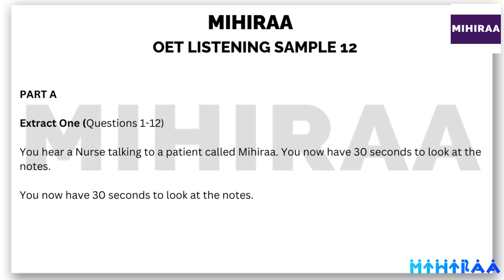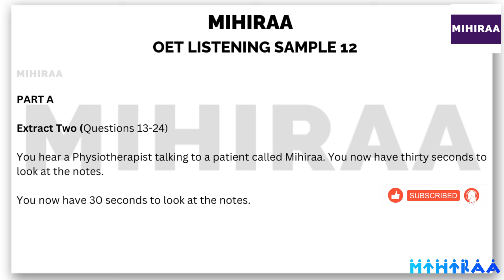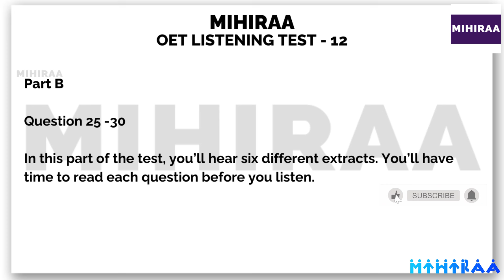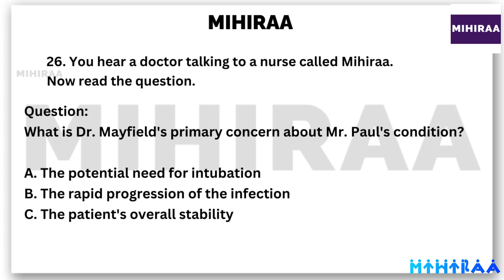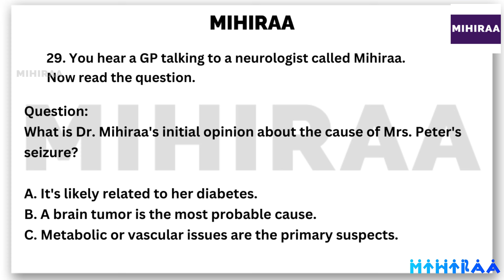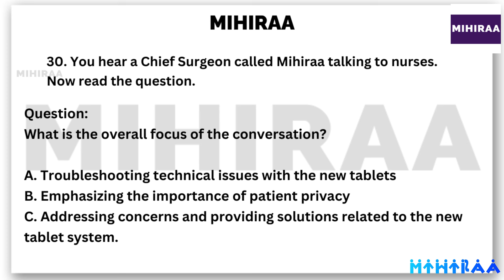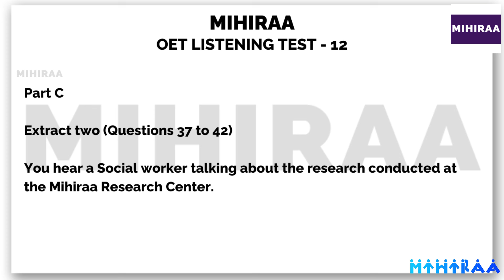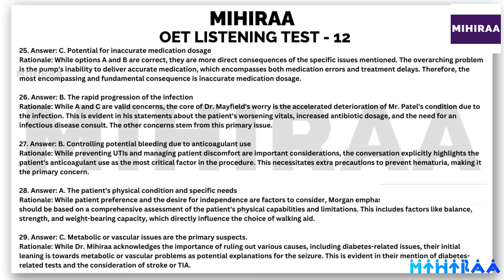OET LISTENING SAMPLE - 12 | LISTENING WITH MIHIRAA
This comprehensive OET Listening Sample is designed to help you ace your OET Listening Test. With practice questions that mirror the actual OET listening test, you'll be able to improve your understanding, develop strategies, and boost your confidence. Whether you're preparing for the healthcare professional's English language assessment or just brushing up on your listening skills, this video provides essential practice to help you succeed.

Looking to enhance your OET listening skills?

Join thousands of candidates who are improving their listening abilities and achieving their desired scores with our OET practice materials.